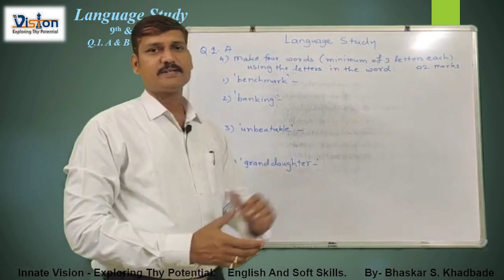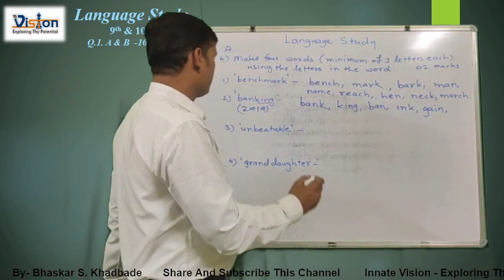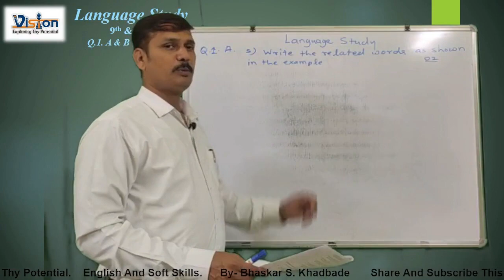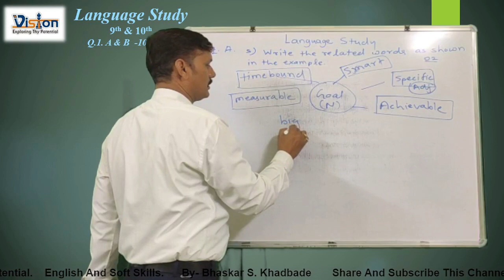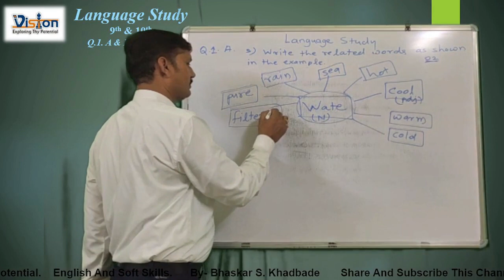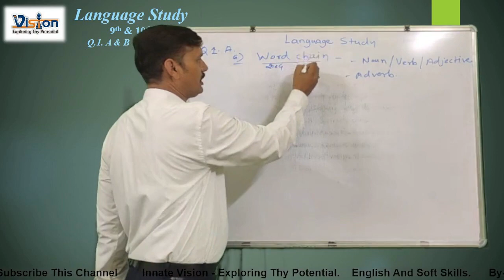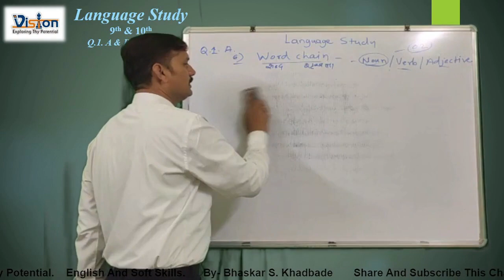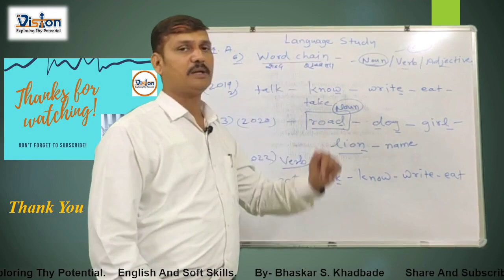10th & 9th Eng. Q. No 1. A. (4,5,6) - Language Study -10Marks Part - 2 By - Bhaskar S. Khadbade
Language Study Section for 10 Marks - 10th and 9th class English.
Question No 1. A. - Sub questions - 4. Make four words from the given word, 5. Write the related words & 6. - Word Chain.
This is the second part of this Language Study Section.
Language Study section is the compulsary section of 10 marks for 9th and 10th class English. This is the First Question for 10 marks in English Activity Sheet / Question Paper for 9th and 10th  class.
How can one prepare for this section to get 10 out of 10 Marks. I try to explain above mention subquestions and some practice sets which will be very  useful to all of you. I hope this video on Language Study will be helpful to  all of you to understand  and get out of marks for this section.